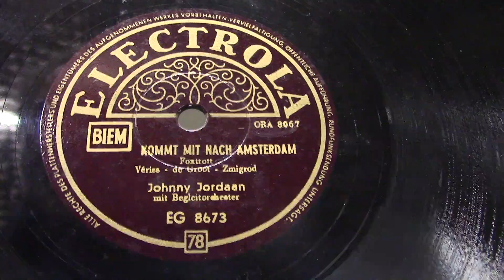Johnny Jordaan in het Duits: Kommt mit nach Amsterdam. (ca 1956).